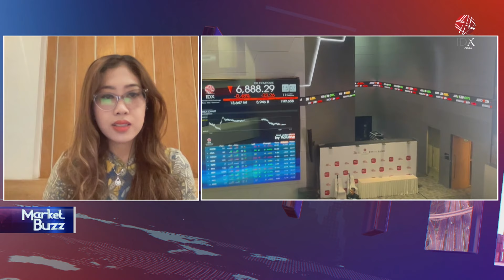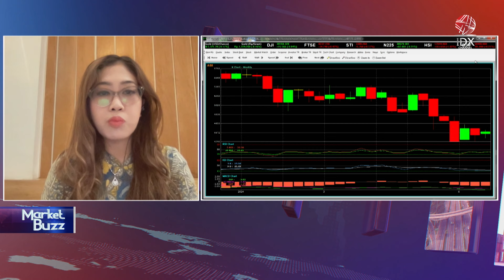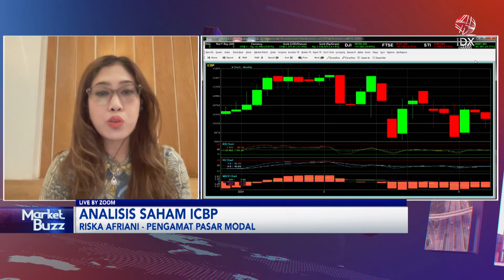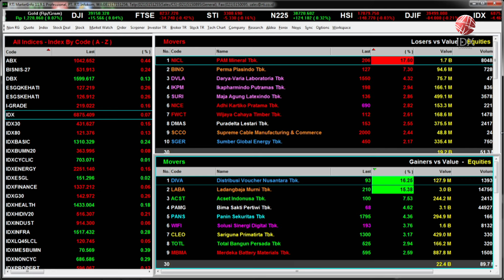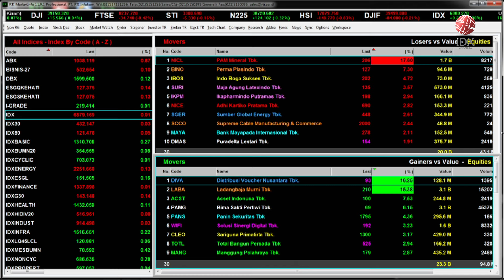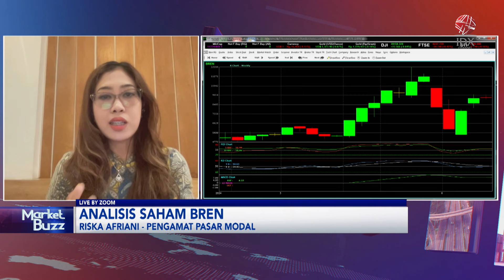Analisis Saham Pilihan: ASII, ICBP, INCO, TPIA | IDX CHANNEL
"Saksikan tayangan kami Official Youtube IDX Channel di Program Power Breakfast, Senin (24/06/2024) dengan Tema Analisis Saham Pilihan: ASII, ICBP, INCO, TPIA".